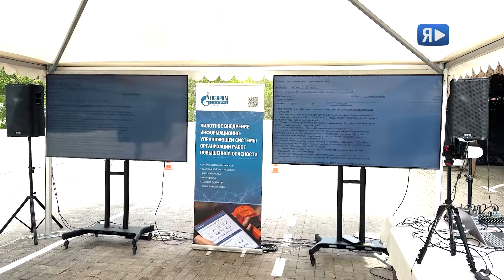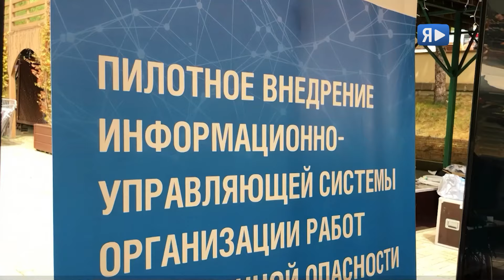СЕБЯ ПОКАЗАТЬ / Делегация «Газпром добыча Ямбург» вернулась из Сочи, там проходило большое совещание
Солнце, Сочи, совещание. Тема – итоги работы по охране труда, промышленной, противофонтанной, пожарной и газовой безопасности в дочерних обществах и организациях ПАО «Газпром» в 2023-ем и задачи на 2024-ый год. Наша делегация защищала проект «Пилотное внедрение информационно-управляющей системы организации работ повышенной опасности».  Этот цифровой продукт тестируют на двух объектах Заполярного месторождения. Компанию «Газпром добыча Ямбург» представлял главный инженер – первый заместитель генерального директора Виктор Моисеев и профильные специалисты. Презентацию показывали три раза – отдельно для каждой группы большого совещания. Основную часть времени заняли ответы на вопросы слушателей.